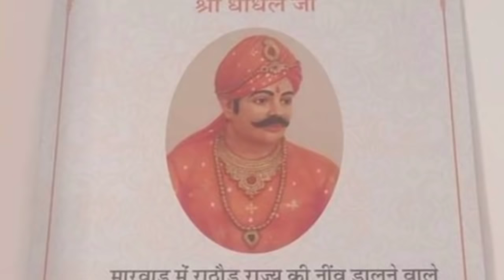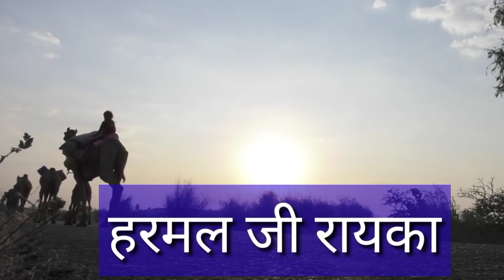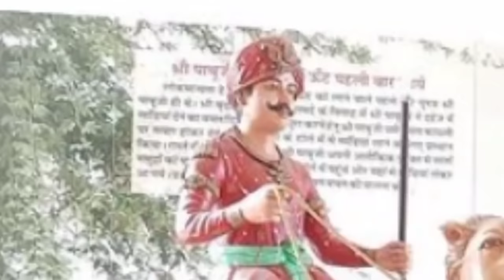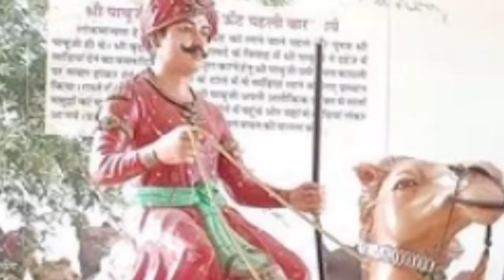पाबूजी राठौड़ का संपूर्ण इतिहास | Pabuji Rathore Ka Itihaas | हरमल देवासी | Pabuji Rathore History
पाबूजी राठौड़ का संपूर्ण इतिहास

Harmal ji raika

Pabuji Rathore history

Pabuji

Pabuji Rathore

Pabuji ri pad

Pabuji song

Pabuji ki pad

Pabuji ki video

Pabuji Rathore Maharaj

Pabuji Maharaj

Pabuji ka bhajan

Pabuji Rathore bhajan

Pabuji Rathore bhajan prakash Mali

Pabuji Rathore desi bhajan

Pabuji Rathore ki katha

Pabuji Rathore Katha

Pabuji Rathore ki aarti

Pabuji maharaj ki aarti

Pabuji maharaj ka itihaas

Pabuji Rathore ka itihaas

Babuji Rathore itihaas

Harmal ji devasi

Harmal devasi Pabuji ki pad

Harmal devasi ka itihaas

Herbal devasi Katha

Harmal devasi Pabuji Rathore

Harmal devasi with Pabuji Rathore

Gayon ki raksha ke liye Amar Ho Gaye

Harmal ji raika be vachan pura Kiya

पाबूजी महाराज की जय हो

पाबूजी राठौड़ का इतिहास